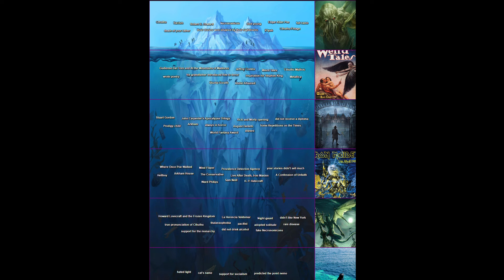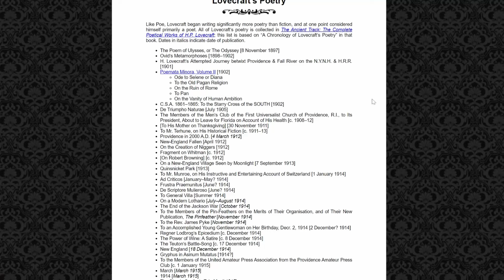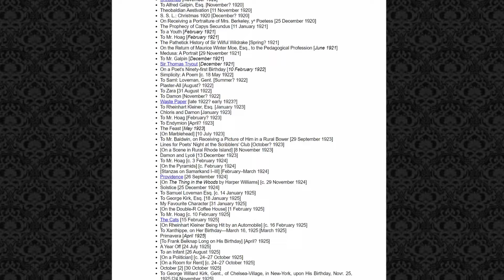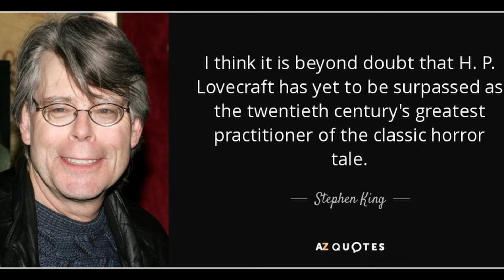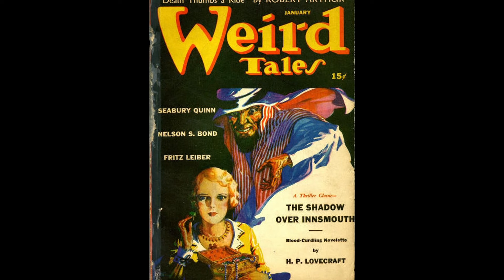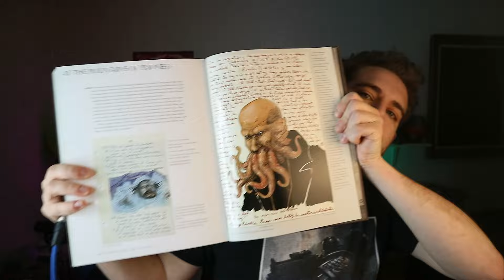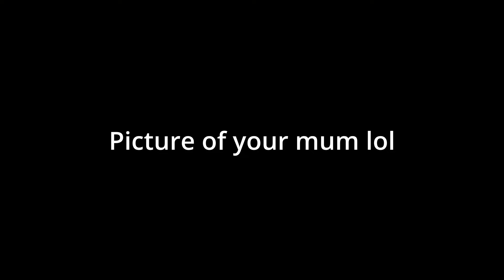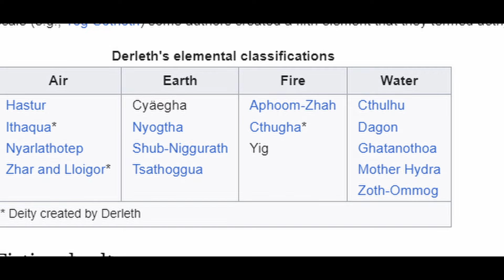HP Lovecraft Iceberg Part 2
This is the second chapter of the H.P. Lovecraft Iceberg

Thank you so much for the support on my last video, you all are amazing.

Chapters
00:00 Intro
08:48 Jeffrey Combs
09:45 wrote poetry
11:59 his grandfather introduced him to terror
18:28 Stephen King
26:10 Metallica
30:18 Shuma Gorath
31:55 Abdul Alhazred
32:17 Weird Tales
36:47 Guillermo Del Toro and At the Mountains of Madness
47:46 Cthulhu Mythos
1:07:31 Outro

My friend who is going to illustrate my videos only has time later in the year. I didnt want to postpone my videos until then cause I know how fast my brain loses its drive. So big thanks to my dear friend ThaddeusExMachina for creating these AI pictures for us.